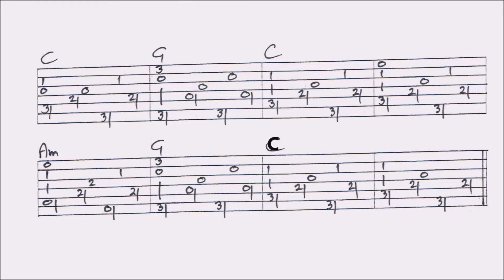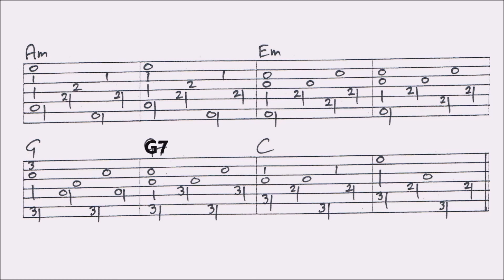THE CITY OF NEW ORLEANS - STEVE GOODMAN/ARLO GUTHRY fingerstyle GUITAR LESSON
In this lesson I show you how to play this song. You’ll find a VIDEOTAB of this arrangement.
For the FULL TAB of this lesson(renewed): go to my The original video this lesson is based